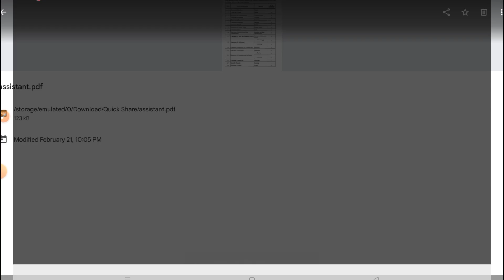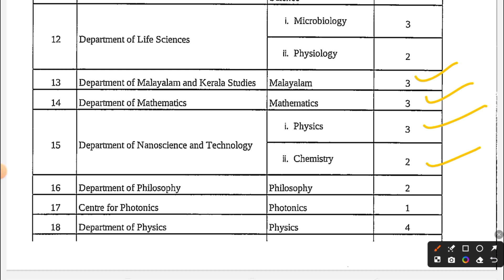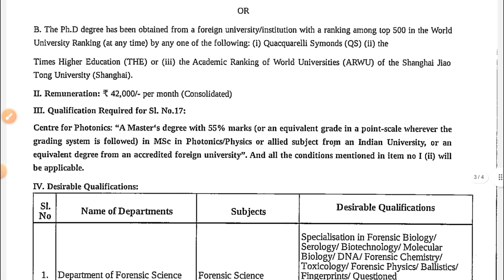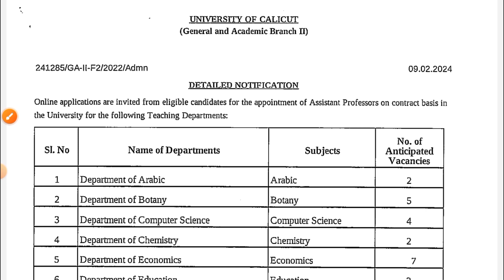ASSISTANT PROFESSOR VACANCY 2024 | ASSISTANT PROFESSOR RECRUITMENT 2024 | ASST PROF NEWS UPDATE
YouTube Description:
Whether you're a seasoned academic or a fresh graduate looking to embark on an exciting teaching career, this channel is your go-to destination for job alerts, application tips, and interview guidance. Don't miss out on this valuable resource to help you land your dream Assistant Professor position!

Asst Prof News Update
Academic Jobs
Teaching Career
Job Alerts
Faculty Recruitment
Education Jobs
Higher Education
Assistant Professor Position
Teaching Jobs
Career Development
Professor Vacancies
Professor Jobs
Academic Careers
Faculty Positions
University Jobs
Job Search Tips
Interview Guidance
Resume Tips
Cover Letter Advice
Academic Interviews
Faculty Job Market
Professorship
Tenure Track
Lecturer Jobs
Education Recruitment
Faculty Hiring
Teaching Opportunities
University Recruitment
Academic Vacancies
Faculty Careers
Professorship Opportunities
Assistant Professorship
Teaching Positions
Faculty Job Search
Academic Job Market
Faculty Job Openings
University Careers
Education Careers
Faculty Job Search Tips
Teaching Career Development
Academic Employment
Faculty Job Market Trends
Academic Job Search
Higher Education Jobs
Teaching Job Market
Faculty Hiring Trends
Academic Job Opportunities
Assistant Professor Job Search
Academic Recruitment
Faculty Job Application
Teaching Job Opportunities
Faculty Recruitment Process
Assistant Professorship Jobs
Academic Job Market Updates
Faculty Job Boards
University Job Openings
Faculty Positions Available
Academic Career Opportunities
Faculty Job Listings
University Faculty Jobs
Teaching Job Listings
Academic Job Board
Faculty Job Vacancies
University Teaching Jobs
Teaching Vacancies
Academic Job Search Strategies
Faculty Job Search Resources
University Faculty Positions
Faculty Job Search Techniques
Teaching Career Resources
Academic Job Search Tips
Faculty Job Application Tips
University Professor Jobs
Faculty Recruitment Updates
Assistant Professorship Vacancies
Academic Job Market Insights
Faculty Job Market Advice
University Teaching Positions
Teaching Job Market Trends
Academic Job Search Advice
Faculty Job Search Strategies
University Faculty Careers
Faculty Job Market Information
Teaching Job Search
Assistant Professor Job Listings
Academic Job Market Resources
Faculty Job Application Strategies
University Professor Positions
Faculty Hiring Process
Academic Career Development
Teaching Career Advice
Faculty Recruitment News
Assistant Professor Recruitment Process
Academic Career Guidance
University Faculty Job Openings
Faculty Job Market Updates
Teaching Job Market Insights
Academic Job Market News
Faculty Job Search Insights
University Teaching Careers
Faculty Job Search Advice
Assistant Professorship Positions
Academic Job Search Techniques
Faculty Job Market Strategies
Teaching Job Search Tips
Faculty Job Market Insights
University Faculty Job Listings
Assistant Professorship Opportunities
Academic Job Search Resources
Faculty Job Search Process
University Teaching Opportunities
Faculty Job Market Guidance
Teaching Career Insights
Academic Job Search Guidance
Faculty Job Application Advice
University Professor Careers
Faculty Hiring Advice
Academic Career Resources
Teaching Job Market News
Faculty Recruitment Strategies
Assistant Professor Job Search Tips
Academic Job Market Strategies
Teaching Career Opportunities
Faculty Recruitment Insights
Assistant Professorship Job Listings
Academic Career Development
University Faculty Positions
University Faculty Careers
Teaching Job Search
University Professor Positions
Faculty Hiring Process
Academic Career Development
Teaching Career Advice
Faculty Recruitment News